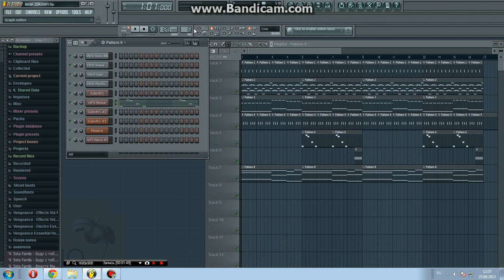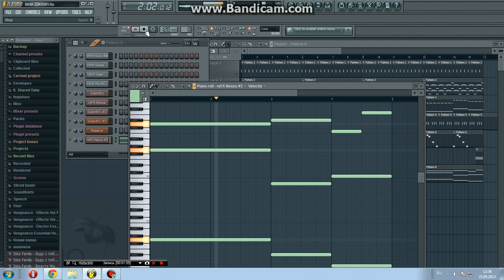WAWA-JUKEBOX FL Studio